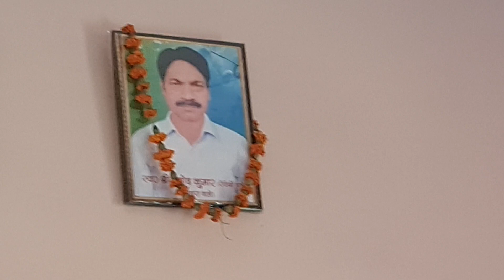new house dabtara nani